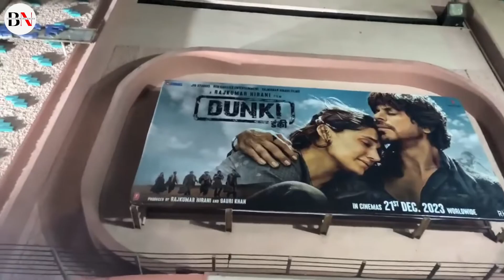Virat Kohli 🤩 Reaction After Seeing Of Dunki Film | Shahrukh Khan | Taapsee Pannu | Rajkuma Hirani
dunki trailer
dunki song
dunki
dunki trailer reaction
dunki teaser
dunki new song
dunki songs
dunki trailer review
dunki full movie
dunki trailer official
dunki movie
dunki update
dunki songs 2023
dunki reaction
dunki review
dunki song reaction
dunki official trailer
dunki movie song
dunki movie trailer
dunkitrailer song
dunki advance booking
dunki movie ka trailer
dunki release date
dunki all song